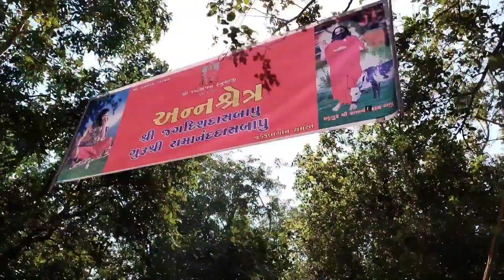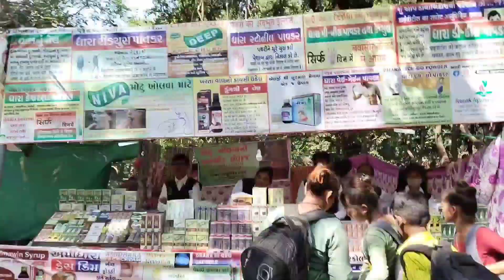Girnar Lili Parikrama Part 3 ગિરનાર લીલી પરિક્રમા ભાગ ૩ Junagadh New Vlog 2022 Bhavnath S Tigerbhai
Girnar Lili Parikrama Part ૩ગિરનાર લીલી પરિક્રમા ભાગ ૩ Junagadh New Vlog 2022 BhavnathGirnar Lili Parikrama Part ૩ગિરનાર લીલી પરિક્રમા ભાગ ૩ Junagadh New Vlog 2022 Bhavnath
Bhavtath Temple
Description
Junagarh
Watch, learn and enjoy!
Junagadh Tourist Place II Girnar Ropeway l I
Uparkot II Kashmiri bapu Ashram
Girnar Ropeway
tourist attractions in Junagadh
Girnar mountain
Kashmiri bapu Ashram
Damodar kund
uparkot
sakkarbag
2G GUJARATI GYAAN
787K subscribersMount Girnar is widely popular all over the India because
cred Pilgrims where thousands of Hindus and Jains
devotees come everyday. During festival of Mahashivratri,
millions of peoples are gathering in Girnar Fair. And during
Diwali, peoples are joining for 5 days long holy Girnar
Parikrama which is 36 kms long.
Gorakhnath, the heighest peak of Girnal Hills is the one on
which the footprints of Gorakhnathji, the renowned saint
are. Dattatreya peak has a small temple on the footprints
of Guru Dattatreya.
There are total 10,000 steps to reach at top of the
mountain (Guru Dattatreya Temple). If you coming to
Ambaji temple through Ropeway than remaining
steps will take 1.5 hours to time to reach Guru Dattatreya
Temple.
Girnar Ropeway was developed by Usha Breco Ltd.
October 2020. One can reach Ambaji temple through
Ropeway with 700 and returns back to Girnar Taleti.
For other remaining information, please check out the
you have any other queries.
Girnar History | Junagadh Gujarat
Girnar Hills
1. Ambaji
2. Gorakhnath
3. Dattatreya
Girnar, also known as Girinagar or Revatak Parvata, is a
group of mountains in the Junagadh District of Gujarat,
India, situated near Junagadh. Is considered older than
the Himalayas, Girnar, the mountain and its range
considered sacred.
4. Ogahd Ansuya
5. KalikaAug 13
Mount Girnar or Girnar Parvat has different charm during
monsoon season. I can Suggest anyone to visit during
Girnar Junagadh during rainy season, you'll feel blessed.2022
In ancient time, because of volcanic eruption, it made total
5 peaks in mount girnar named,
EP 3 Junagadh Tour | Girnar Hills, Dam visit,
Kumbhkaran Thali | Saurashtra Tour
EP 1 - Rajkot - • EP 1 A Day in Raj...
This is 3rd episode of our Saurashtra - Gujarat Tour, just in
case if you have missed watching the previous episode,
We did this tour on 25th feb 2021,
EP 2 - Rajkot to Junagadh: ·EP 2 Rajkot to Ju...
Gears that we use for shooting our vlogs:
Primary Camera
Secondary Camera
Trekking shoes:
If vou wish to sunnort this channel
Sanjeev Kumar Gupta shot this video to shows people
thronging with religious spirit.you will witness Shree datta
sthan mahatmya darshan (# GET PIH) from
mountain View .In this video Jain Neminath temple is also
shown. Mount Girnar is a nice place to visit in Gujarat With
1031 meter height, This is Girnar mountain documentary
video showing Junagadh ni parikrama .You will be guided
through the difficult route to Junagarh temple.
The girnar ropeway is complete.ol21R ydd alu-à
the product. The objective of this video is educational
purposes for people. We are unaware and not responsible
Girnar Hills | Girnar Ropeway | Junagadh
Gujarat | Manish Solanki Vlogs

સોલંકી ટાઈગર
એસ ટી આર
Solanki Tiger
STR